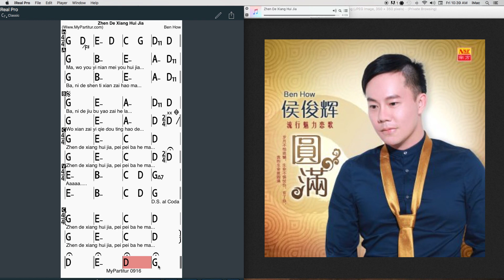Zhen De Xiang Hui Jia Chords at MyPartitur